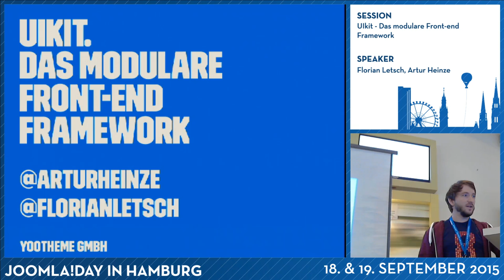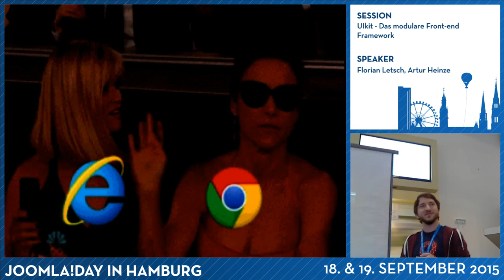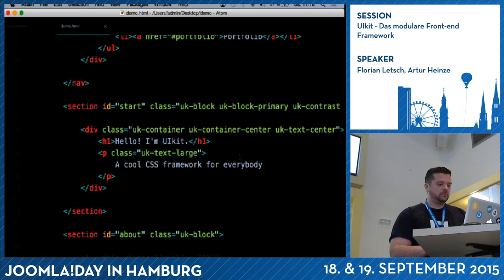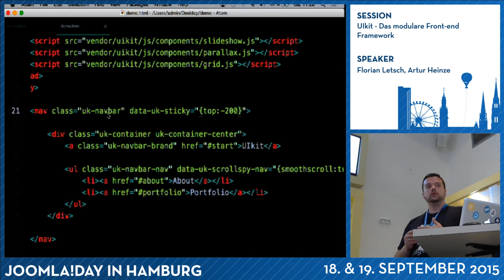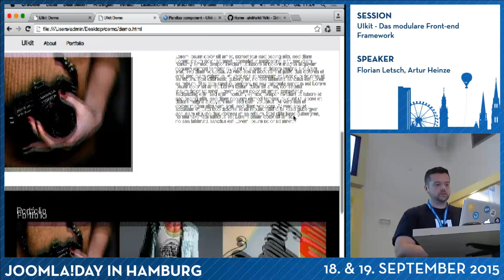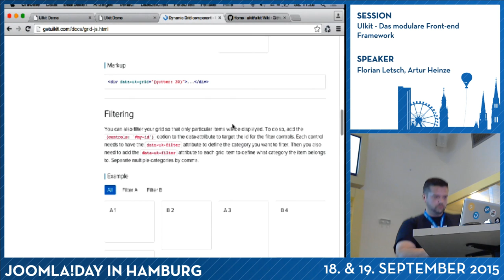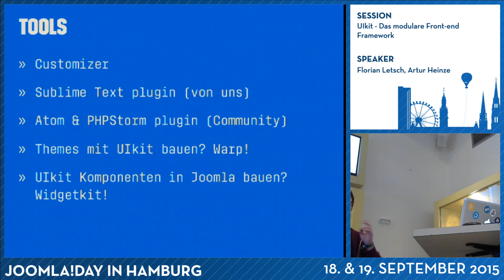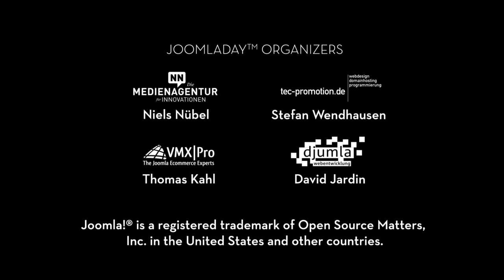JD15DE - UIkit - Das modulare Front-end Framework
Von Florian Letsch und Artur Heinze

UIkit ist ein Front-end Framework für die Gestaltung moderner Web
Interfaces. Dieser Baukasten für Web Entwickler enthält wichtige
wiederkehrende Elemente wie Buttons und Navigationen. Für
speziellere Websites gibt es komplexere Elemente wie eine
Slideshow oder Komponenten für Animationen. Dabei ist UIkit so
entwickelt, dass es leicht im Aussehen angepasst werden kann.
Im Vortrag gehen wir kurz auf die Grundlagen von UIkit ein und
zeigen mit praktischen Beispielen, wie man mit UIkit Komponenten
schnell eigene Websites und Interfaces erstellen kannst.